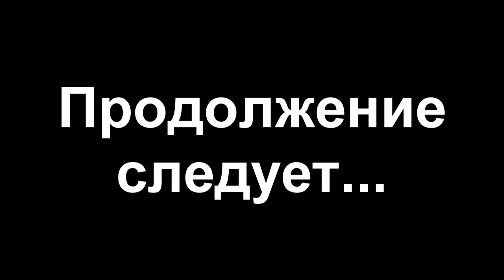Республика Северная Осетия-Алания. (Часть 1. Перелёт. Аэропорт.) 2016 г.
Перелёт из аэропорта Домодедово во Владикавказ. Путь "в" и "из" аэропорта расположенного рядом с г. Беслан показан в ускоренном режиме. Что позволяет бегло оценить как выглядит заснеженный, что редкость, Владикавказ и новая дорога.